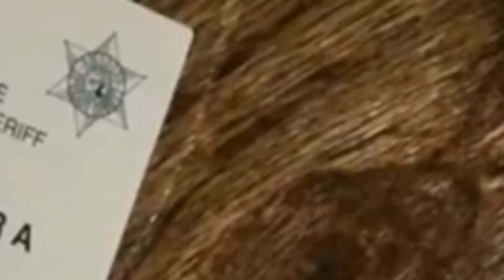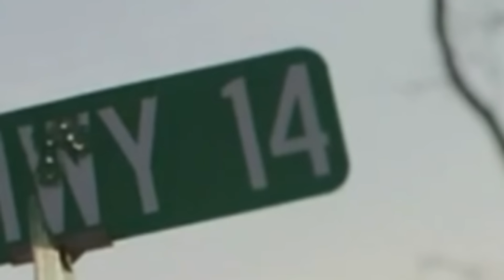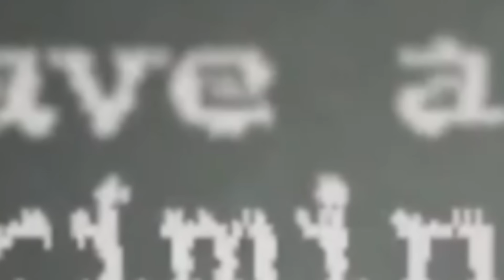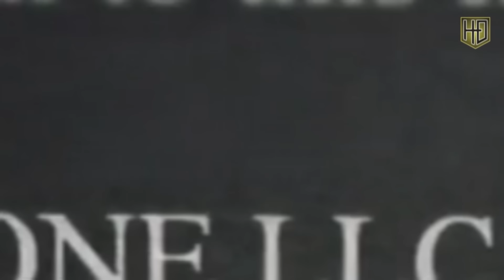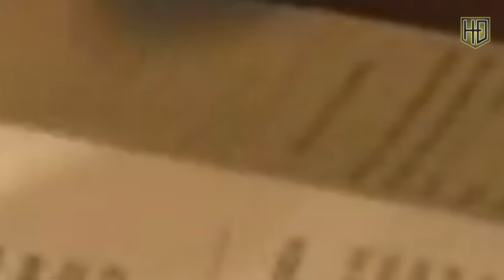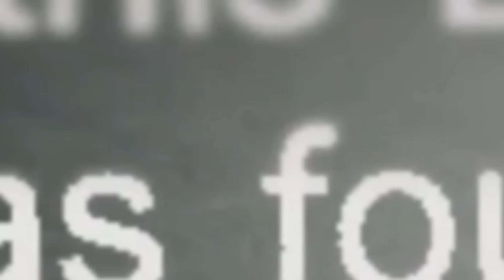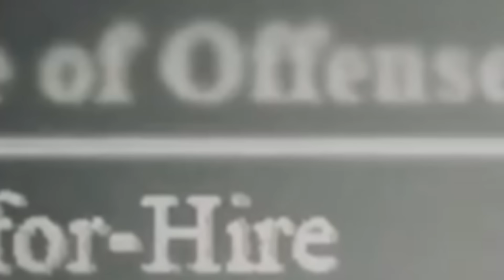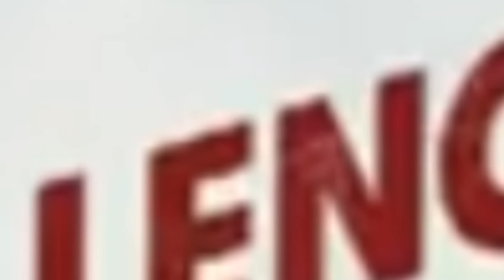American Greed S11E13 | Deadly Black Gold Riches | American Greed Full Episodes